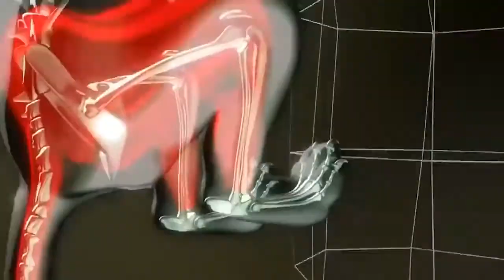Force Impulsive Mind Crazy Mother Monkey Blood Want To Save The Baby From Jaguar But Can't